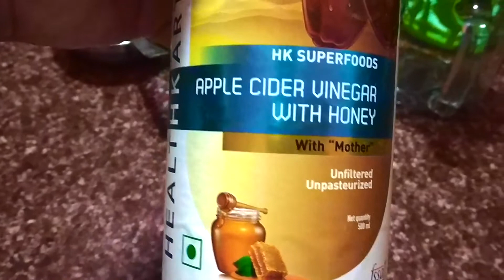5 Morning Drinks For a Healthy Start || Morning drink recipes || Kick start your day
Hello everybody!

Morning drink is one of the most important drink we wake up to for building a healthy lifestyle and to increase your metabolic rate.

I am Ananya from Kolkata. I am very new to Youtube and have planned to be actively sharing my Lifestyle routines and all that I love doing with all you lovely people.

Today's video is about how to make our Mornings more interesting and build a habit of drinking water. Water is essential to keep our body well hydrated. I have tried to share my ideas of how I make my morning drinks more interesting to look forward to it everyday. I hope you will like the video.

If you would like to share your feedback about the video, please leave it in the comment section below :)

Much Love,
Annie's Curried Life.